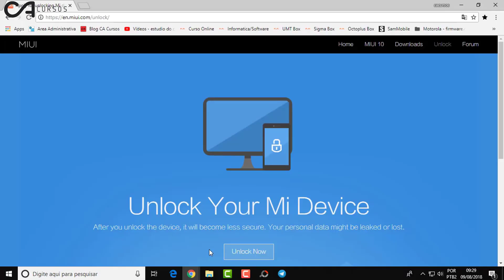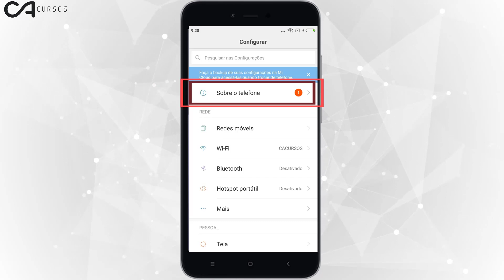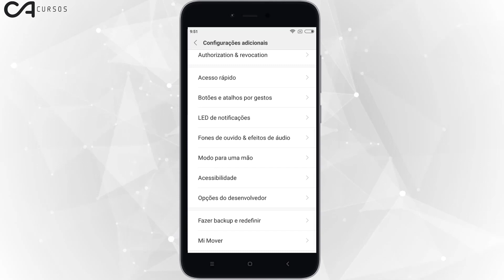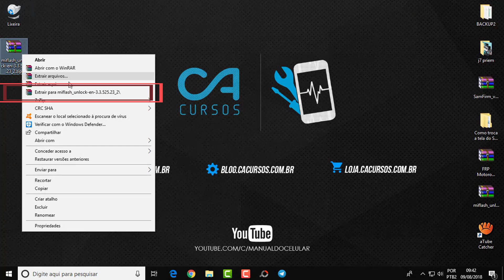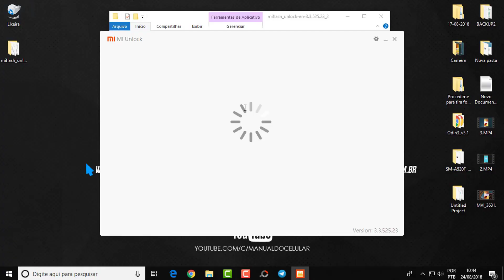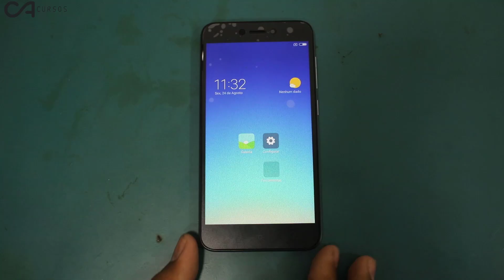Como Desbloquear Bootloader Xiaomi Redmi 5A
- Computador;
- Aparelho carregado;
- Cabo USB;
- Uma Conta Mi Logada no Celular;